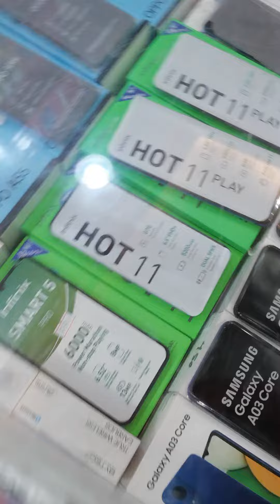tabuk city celpon store